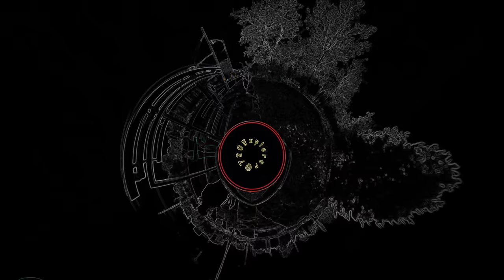Progressive Goa Trance 2017 Alt Anesis Busy Little Bees (PSY VIDEO by 720Explorer)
Fluorotronik is a pure Goa trance compilation emphasizing high-intensity night time killers in the Tranceform Record style. Originally scheduled for release in 2005, it remained in the label’s vault for 12 years before emerging in 2017. With nine tracks from Finland, Sweden, Israel, and the U.K., this wide-ranging collection of lost classics is filled with entrancing melodies, twisted atmospheres, and adrenaline-fueled arrangements sure to make fluoronauts go wild on blacklight dance floors. Mastered by Tim Schuldt at 4CN Studios, Germany. Artwork by IMPSBL, Macedonia. Released by Tranceform Records, Finland.

Alt Anesis “Busy Little Bees”
Written and produced by Philip Khripkov, Israel

ALT ANESIS (Philip Khripkov, Israel). A true old-schooler, influenced by heavy metal in his childhood, he started to compose trance music soon after falling in love with it back in 1994. Since then he has pursued his goal of creating and sculpting his own trance sound, always keeping the melodic content in the centre of things. Alt Anesis’ sound aims to have a certain deep and organic edge in order to trigger people’s inner feelings.

Video: 720Explorer 2017

This is an innovative brand new way for music visualisation! It is  enjoyable for viewing and represents thousands of frames per second of real urban environment. Perfect brain exercise that stimulates the association!

Street View PSY Video - Sofia Bulgaria